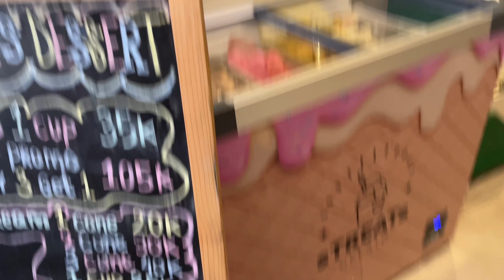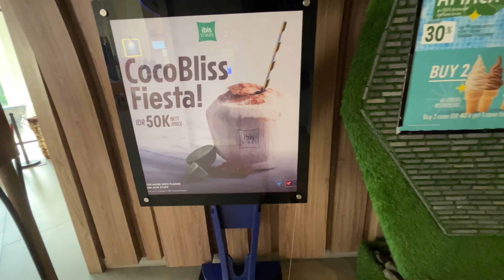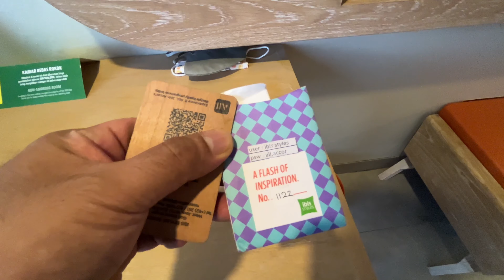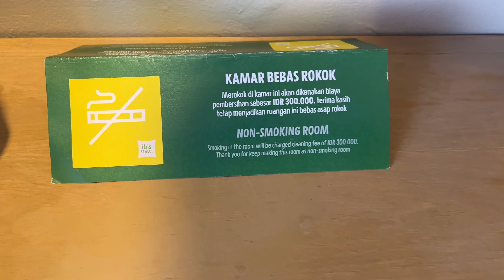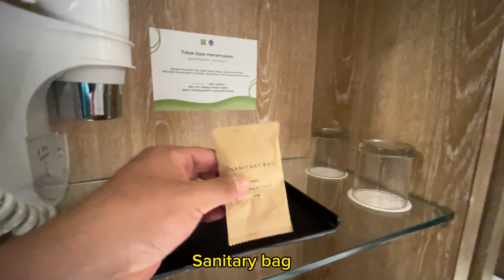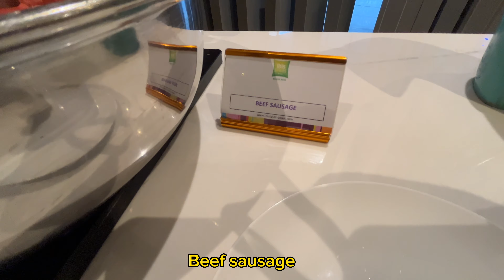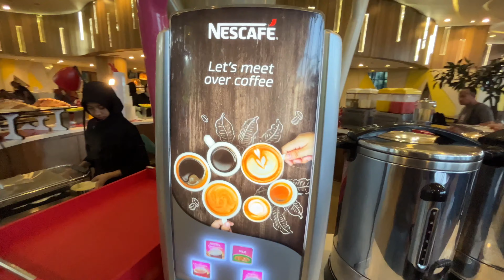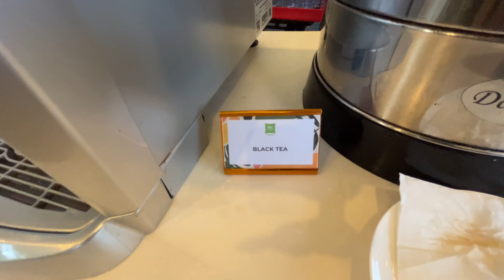HOTEL DI KOTA BOGOR BEBAS GANJIL GENAP | Ibis Styles Bogor Raya | Hotel Bogor Murah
Nama hotel : Ibis Styles Bogor Raya
Lokasi : Golf Estate Bogor Raya

Harga mulai Rp 600 ribuan

Usia 6 - 11 tahun bayar sarapan free.

Mau rekomendasi hotel untuk di review, komen ya! 😄

Selamat menonton

Follow Instagram @orangpenasarann

Kalau kamu membutuhkan produk baju bayi dan anak bisa kunjungi toko aku di shopee ya